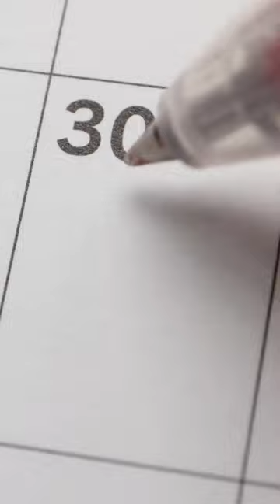Conforming Loan Limits 🏦